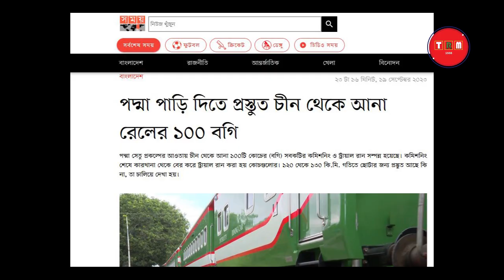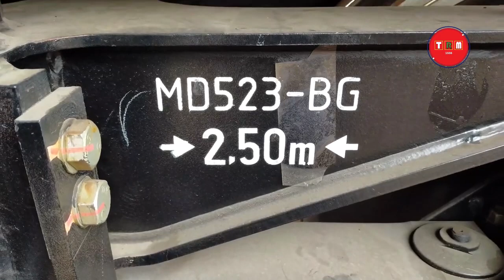ভারত বাদ। চীন থেকে যা আনলো বাংলাদেশ | 2023 | TRM 155s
This video is published on 20 Sep, 2023